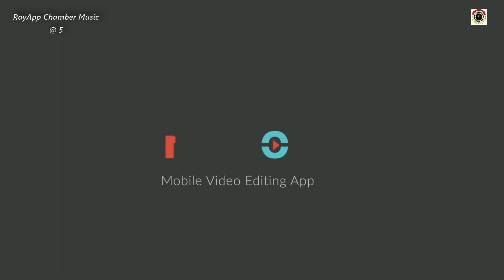D Natural Minor Scale on the Keyboard